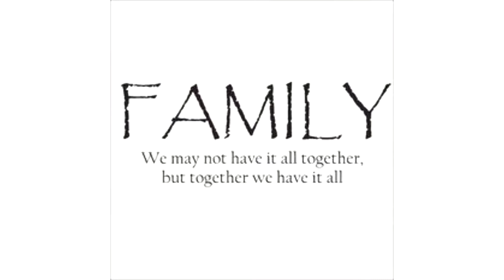From Dugway to Erickson Pass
We take a Drive from Dugway over Erickson Pass. It's pretty muddy this time of year.

Results may vary. Some assembly required. Winners were chosen randomly. No warranty applied. All illegal activities were filmed in Mexico. The props aren't real, but the grips are. Food and drinks are provided by my paycheck. I reserve the right to reserve rights to the wrongs. Please sit back and put your seats in the upright position. Owner assumes no responsibility. Fasten your seat belts. Our rides are always bumpy. Don't try this at home. Purchases are always necessary. Use at your own risk. Objects in mirror are closer than they appear. Hold on tight and enjoy the views!!!